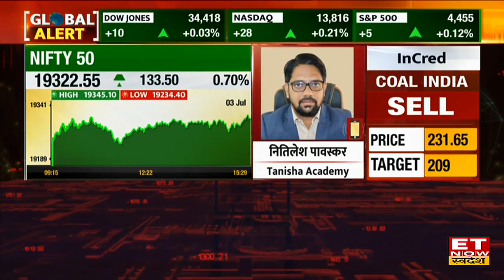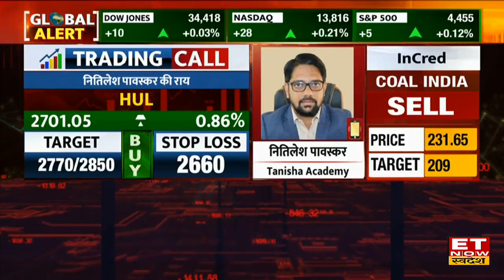Global Market Update: US Market में सपाट कारोबार, आज मामूली दबाव के साथ लाल निशान में GIFT Nifty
Global Market Update: विदेशी बाजारों में मिला जुला कारोबार, आज GIFT Nifty मामूली दबाव के साथ लाल निशान में कर रहा है कारोबार साथ ही एशियाई बाजारों में हॉन्ग कॉन्ग के बाजार को छोड़कर चीन जापान के बाजार में गिरावट के साथ हो रहा है कारोबार। विदेशी बाजारों में जारी तेजी पर लग रहा है ब्रेक, बीती रात US Market में हुआ सपाट, Independece Day के मौके के चलते 4 घंटों के लिए खुले बाजार में मामूली बढ़त के साथ Dow Jones, Nasdaq, S&P हरे निशान में सपाट हुए बंद। आज US Market रहेंगे बंद। जानिए सभी global market cues & share market trading strategy.